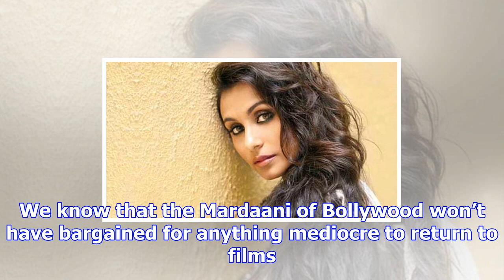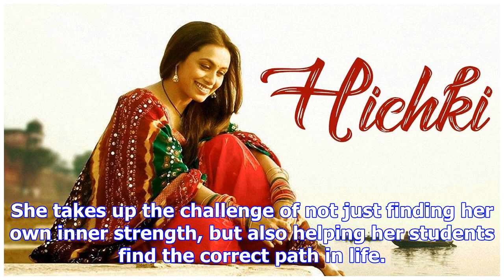Hichki trailer: rani mukerji’s comeback film is all about overcoming your weakness, watch video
Written by Mimansa Shekhar | New Delhi | Published: December 19, 2017 2:57 pm Hichki trailer: Rani M...